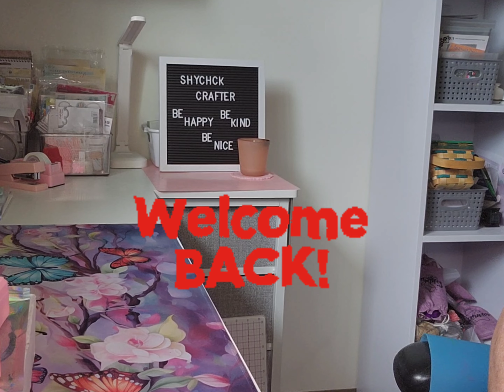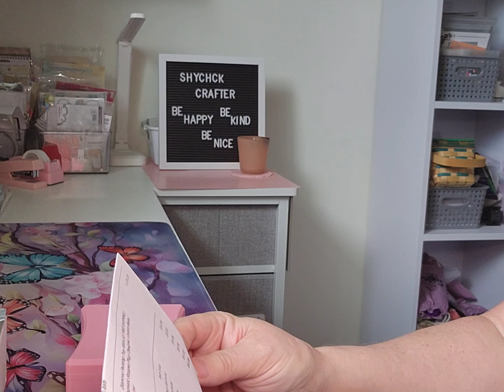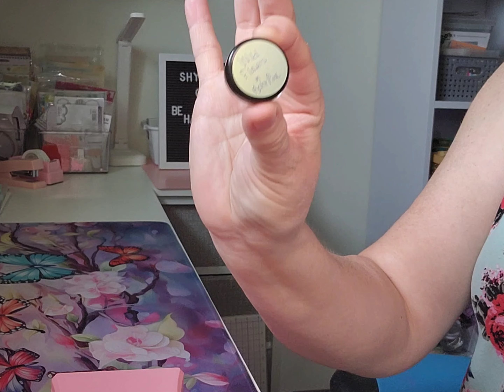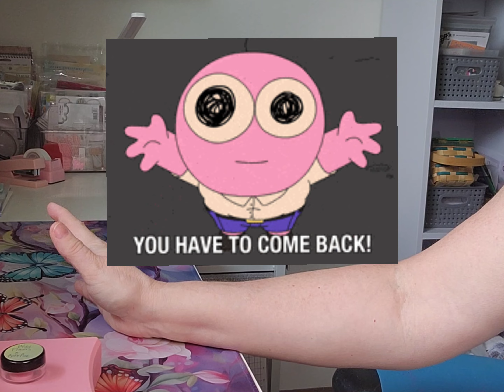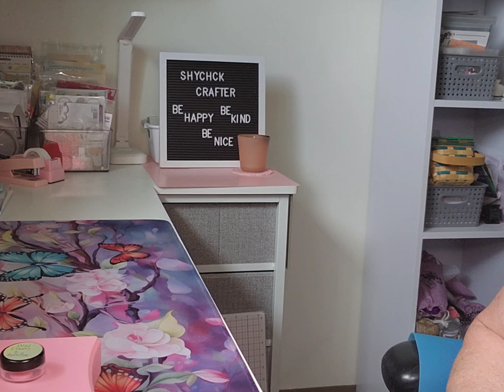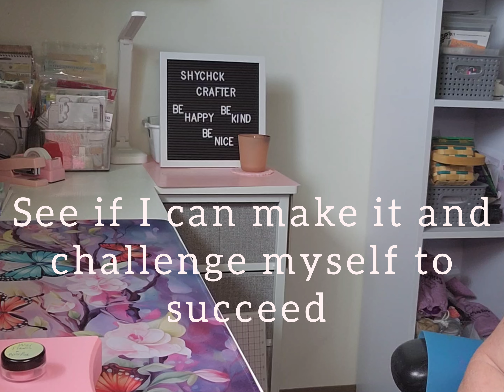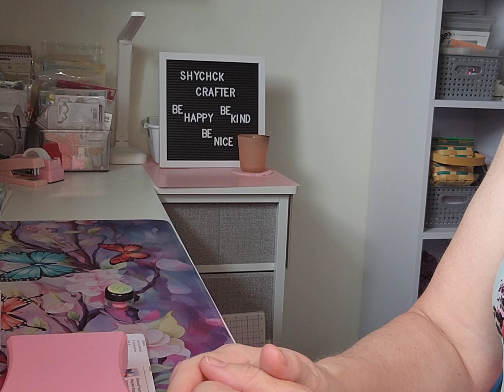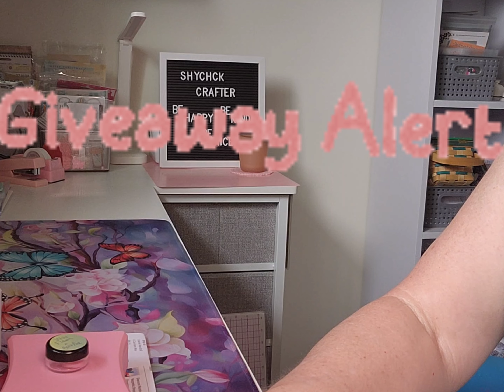Unboxing new company/ PrintingPlatform. Must 👀.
Happy Friday, Ev1. Here is another new company to me. I am checking different places to see what they have and how good.

Hit those buttons. Plus, that red bell, so u don't miss any of my videos.  Thank you so much for joining and supporting me and my channel. Your guys are the best. ❤️🩷🧡🩵💜🤎